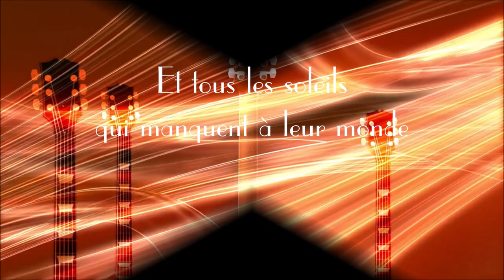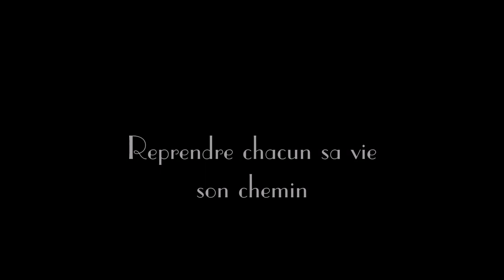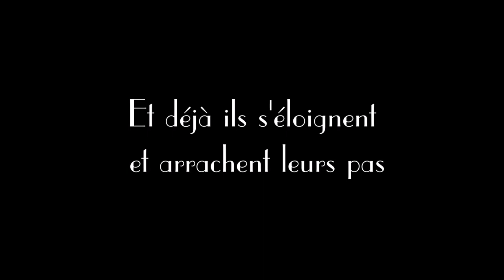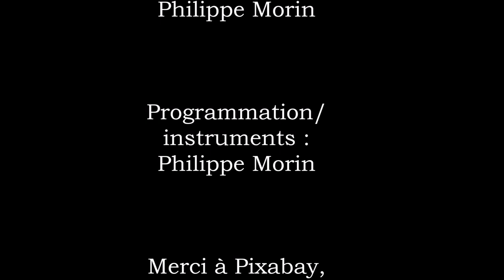♫ Comme sur une photo de Robert Doisneau ♫ Jean Yves Ragot Philippe Morin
Dans le tumulte d'une ville, au cœur d'une foule, un couple qui s'embrasse et deux êtres qui semblent seuls au monde, comme sur une île loin de tout. C'est une scène que nous avons tous déjà vue et plus globalement c'est le thème du " Baiser " qui traverse tous les arts.
     Dans le montage vidéo de ma chanson - un ancien texte, mais une musique nouvelle - je vous propose quelques illustrations célèbres de ce thème. Mais qu'il a été difficile de choisir les œuvres, tant elles sont nombreuses et passionnantes !
   Pour l'orchestration finale, Philou (Philippe Morin, mon précieux ami) a subtilement choisi, dans ses banques d'instruments virtuels, les sons qui allaient enrichir ma composition.